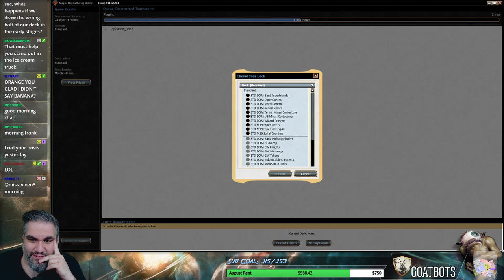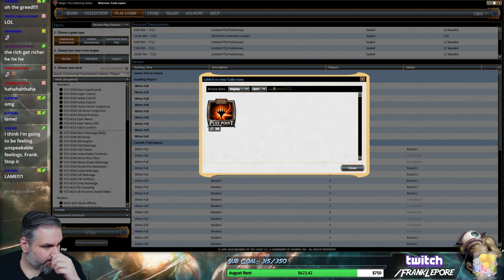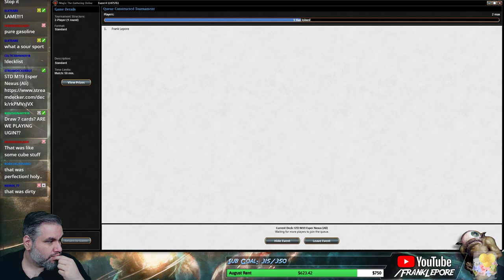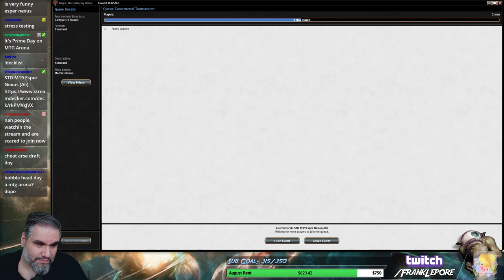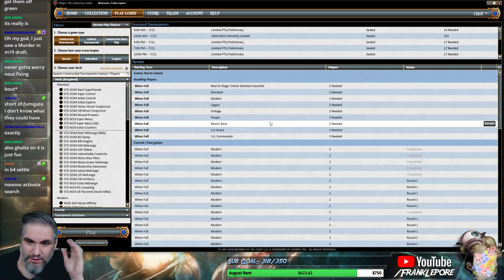(Magic Online) Standard Leporatory: Esper Nexus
List created by Ali Aintrazi.

Final decklist:
1 Chromium, the Mutable
4 Teferi, Hero of Dominaria
2 Essence Scatter
1 Settle the Wreckage
1 Cast Down
3 Disallow
4 Fatal Push
4 Glimmer of Genius
4 Nexus of Fate
4 Vraska's Contempt
2 Fumigate
2 Search for Azcanta
1 Island
1 Plains
4 Glacial Fortress
1 Field of Ruin
2 Aether Hub
4 Drowned Catacomb
4 Fetid Pools
2 Swamp
4 Irrigated Farmland
4 Isolated Chapel
1 Commit/Memory

Sideboard
3 Essence Extraction
1 Forsake the Worldly
1 Jace's Defeat
2 Negate
1 The Eldest Reborn
2 Mystic Archaeologist
3 Duress
1 Arguel's Blood Fast
1 Torrential Gearhulk